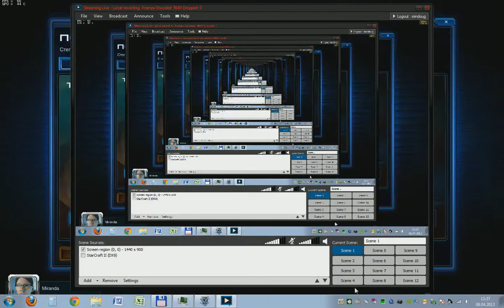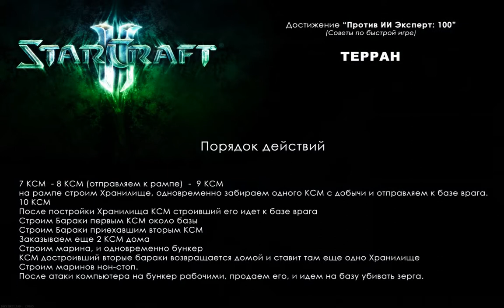StarCraft 2 - Достижение "Против ИИ: Эксперт" (Терран)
Достижение "Против ИИ: Эксперт 100"
Чтобы набить 100 побед против Эксперта, нужно потратить много времени.
 Советы по быстрой победе за терранов.

Билд-ордер:

7 КСМ  - 8 КСМ (отправляем к рампе)  -  9 КСМ
на рампе строим Хранилище, одновременно забираем одного КСМ с добычи и отправляем к базе врага.
10 КСМ
После постройки Хранилища КСМ строивший его идет к базе врага
Строим Бараки первым КСМ около базы
Строим Бараки приехавшим вторым КСМ
Заказываем еще 2 КСМ дома
Строим марина, и одновременно бункер
КСМ достроивший вторые бараки возвращается домой и ставит там еще одно Хранилище
Строим маринов нон-стоп.
После атаки компьютера на бункер рабочими, продаем его, и идем на базу убивать зерга.